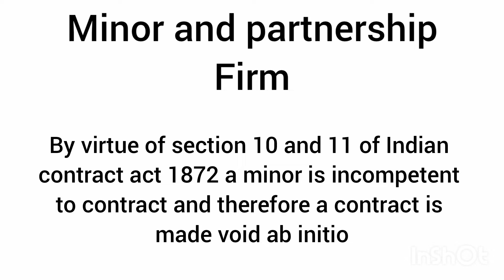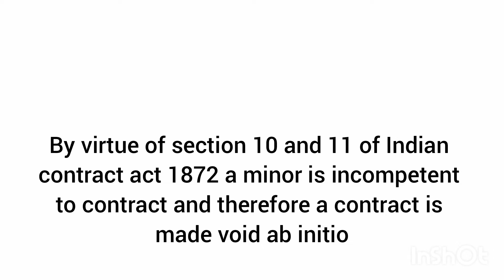MINOR AND PARTNERSHIP FIRM || BY MISSAFIZAH